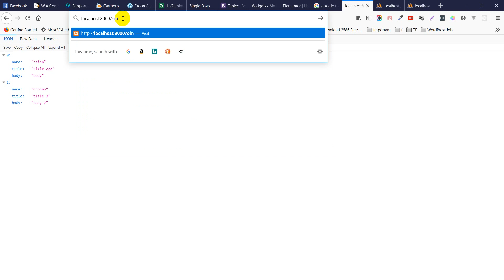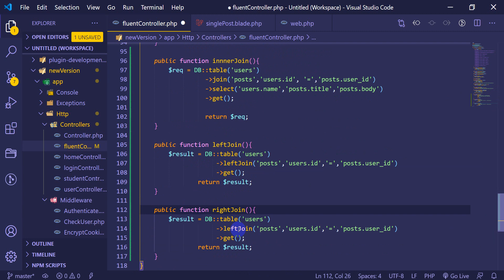Laravel 8 Tutorial for beginners in Bangla #36 leftJoin and rightJoin